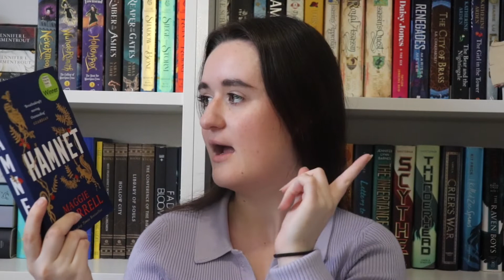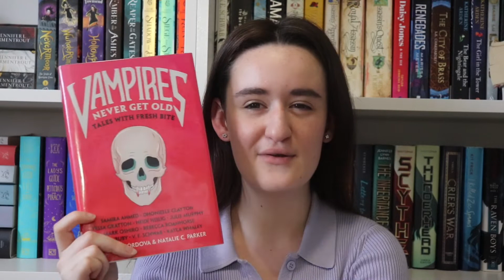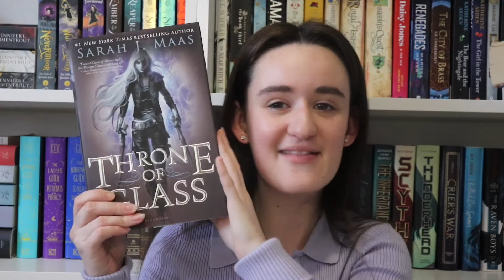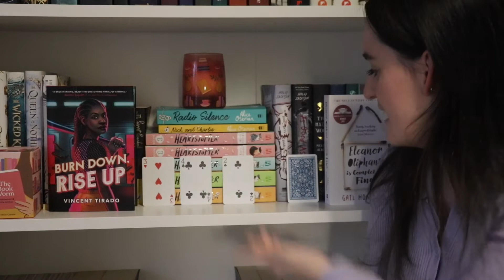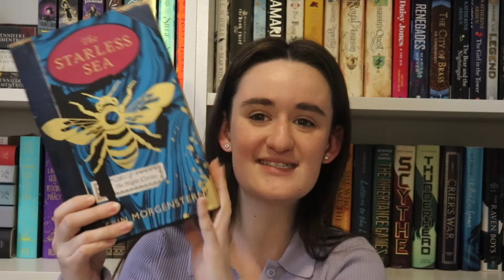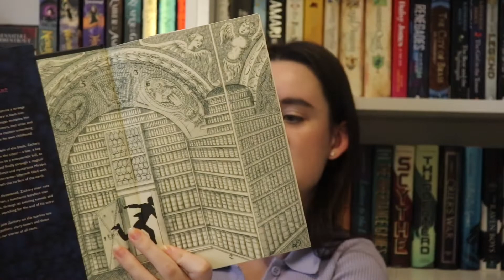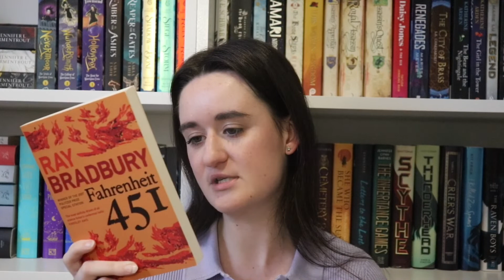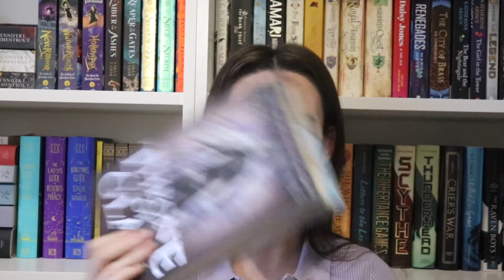August TBR / Pick-Pong-A-Thon & Magical Readathon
Socials!